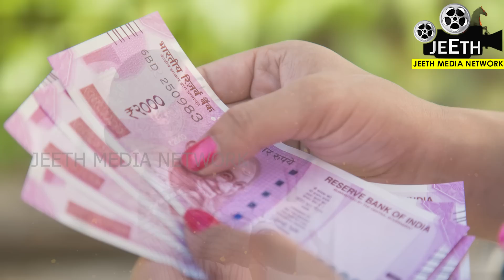ಯಾರಾದರೂ ಈ 5 ವಸ್ತುಗಳನ್ನು ಕೊಟ್ಟರೆ ನಿರಾಕರಿಸದೆ ತಗೆದುಕೊಳ್ಳಿ ಅದೃಷ್ಟ ಬರುತ್ತೆ | lucky items in astrology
ಯಾರಾದರೂ ನಿಮಗೆ ಈ 5 ವಸ್ತುಗಳನ್ನು ನೀಡಿದರೆ ಬೇಡ ಅನ್ನಬೇಡಿ, ತಗೆದುಕೊಳ್ಳಿ , ನಿಮ್ಮ ಜೀವನದಲ್ಲಿ ಅದೃಷ್ಟ ಬರುವದಿದ್ದರೆ ಈ 5 ವಸ್ತುಗಳು ನಿಮ್ಮನ್ನು ಹುಡುಕಿಕೊಂಡು ಬರುತ್ತವೆ.
ಕುತುಹಲಕಾರಿ ಮತ್ತು ರಹಸ್ಯ ವಿಷಯ ತಿಳಿಸಿದ ಈ ವಿಡಿಯೋವನ್ನು ಪೂರ್ತಿ ನೋಡಿ ಮತ್ತು ನಿಮ್ಮ ಸ್ನೇಹಿತರಿಗು ಶೇರ್‌ ಮಾಡಿ. ಎಲ್ಲರಿಗೂ ಇದರಿಂದ ಉಪಯೋಗವಾಗಲಿ. ಈ ಕುತುಹಲಕಾರಿ ಮತ್ತು ಉಪಯುಕ್ತ ಮಾಹಿತಿಯನ್ನು ಈ ವಿಡಿಯೋದಲ್ಲಿ ತೋರಿಸಿದೀವಿ . ಸ್ಕಿಪ್ ಮಾಡದೆ ಪೂರ್ತಿಯಾಗಿ ನೋಡಿ. ನಿಮ್ಮವರಿಗು ಶೇರ್ ಮಾಡಿ. ದಿನವೂ ಈ ರೀತಿಯ ಪ್ರಯೋಜನಕಾರಿ ವಿಡಿಯೋಗಳ ನೋಟಿಫಿಕೇಶನ್ ಪಡೆಯೋದಕ್ಕೆ ಜೀತ್ ಮೀಡಿಯಾ ನೆಟ್ವರ್ಕ ಯು ಟ್ಯೂಬ್ ವಾಹಿನಿಯನ್ನು ಸಬ್ಸ್ಕ್ರೈಬ್ ಮಾಡೋದಕ್ಕೆ ಮರೀಬೇಡಿ. ಈ ವಾಹಿನಿಯಲ್ಲಿ ಪ್ರಸಾರವಾಗುವ ವಿಡಿಯೋಗಳನ್ನು ಕೇವಲ ಶೈಕ್ಷಣಿಕ ಉದ್ದೇಶದಿಂದ ಮಾತ್ರ ಸ್ವೀಕರಿಸಿ. ವಿಡಿಯೋದಲ್ಲಿ ತೋರಿಸಿರುವ ಪರಿಹಾರ ಮಾರ್ಗಗಳನ್ನು ಮಾಡಿಕೊಳ್ಳುವ ಮುನ್ನ ನುರಿತ ಜ್ಯೋತಿಷಿಗಳನ್ನು ಸಂಪರ್ಕಿಸಿ ಸಲಹೆ ಪಡೆದುಕೊಳ್ಳಿ. ಇದಕ್ಕೂ ಜೀತ್ ಮೀಡಿಯಾ ನೆಟ್ವರ್ಕಗೂ ಯಾವುದೇ ಸಂಬಂಧ ಇಲ್ಲ.
Vastu tips
Vastu Shastra
Black magic
Bhoot badha
Mata mantra

ಮಾಟ ಮಂತ್ರ
ಚಾಣಕ್ಯನೀತಿ
ಕನ್ನಡದಲ್ಲಿ ಚಾಣಕ್ಯ ನೀತಿ
ವಶೀಕರಣ
ಶತ್ರು ವಶೀಕರಣ
ಸ್ತ್ರೀ ವಶೀಕರಣ
ಪುರುಷ ವಶೀಕರಣ
ಜನವಶ್ಯ
ರಾಜವಶ್ಯ
ಅಂಜನ
ಅಮಾವಾಸ್ಯೆ ಹುಣ್ಣಿಮೆ
ಮೂರು ದಾರಿ
ಮೊಟ್ಟೆ ಮಾಟ ಮಂತ್ರ
Anjaneya pooja
Sindhoor pooja
Karpoor apooja
Chanakya neeti
Loan amount
Loan Credit Shiva purana
Astrology Kannada
Astrology
Numerology
Samudrika
Hasta Samudrika
vedic astrology
Kavade shastra
Astamangla prashne
Horoscope
Kundali
Janam patrika
Dina Bhavishya
Rashi Bhavishya
Jeeth Media Network
Deepawali
Kubera Pooja
Tulasi plant
Navagraha
Navagraha shanti
Lord Balaji Tirupati
Tirumala
Sade sathi
Phandarpur vital
Kamakshi deepa
Clock direction
Best direction for wall clock
Garlic
Clove and garlic attract money
Clove upaya
Garlic upaya
Black thread
Hath Jodi
Snake dream
Dream predictions
Varamahalskhmi frestival
Varalaskhmi festival
Bhanamati Kalasha
Pooja Navilu gari
Broomstick astrology
Lord Krishna
Surya grahana
Chandra grahana
Number numerology
Vashikaran
Stree vashikaran
Purush vashikaran

ಕೆಟ್ಟಕಣ್ದೃಷ್ಟಿ
ಜಾತಕ
ಗ್ರಹದೋಷ
ಕಾಳಸರ್ಪಯೋಗ
ಕಾಳ ಸರ್ಪದೋಷ
ರಾಜಯೋಗ
ನವಗ್ರಹ
ಬಾಲಾರಿಷ್ಟ
ಹೊಟ್ಟೆಕಿಚ್ಚು
ಕೆಟ್ಟ ಕಣ್ ದೃಷ್ಟಿ
ಹೊಟ್ಟೆಯಲ್ಲಿ ಮದ್ದು
ದೃಷ್ಟಿದೋಷ
ವಾಸ್ತು